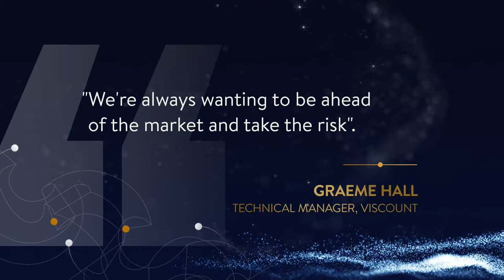Viscount Rotational Mouldings - Finalist - Leader in Innovative Product Development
Viscount Rotational Mouldings has established itself as a leading manufacturer of infrastructure junction pits, parapets and noise walls for the Australasian market.

Operating from Carrum Downs, the company is a leading innovator, holding joint worldwide patents for multiple freeway noise wall and parapets cladding systems.

The company's focus on innovation is delivering revolutionary solutions that will help shape future major urban infrastructure projects across the Australia.